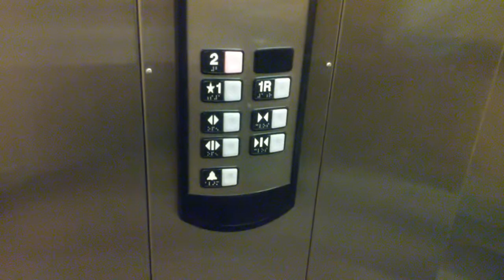Schindler Hydraulic Elevator at 5430 S Biscay Cir in Centennial, CO